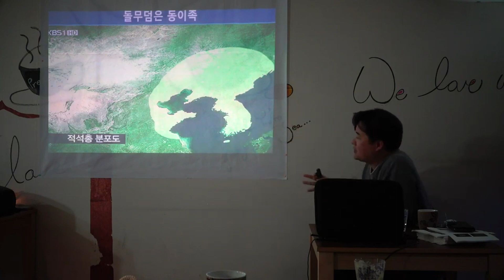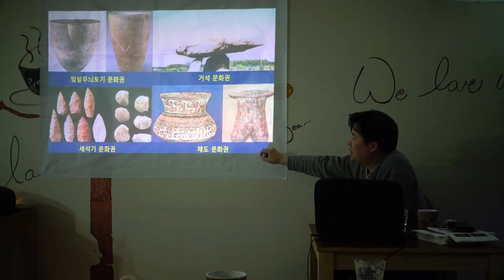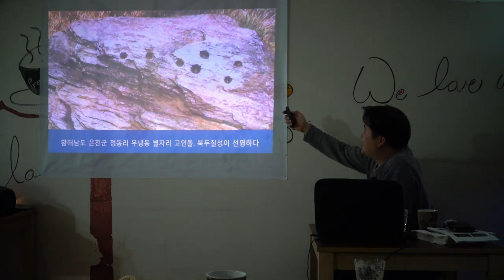고인돌의 나라 대한민국,8천년전 가장 오래된 고인돌,전세계 6만개,우리나라에 4만개,2천년이상의 천문기록이 있는 나라는 중국과 한국뿐